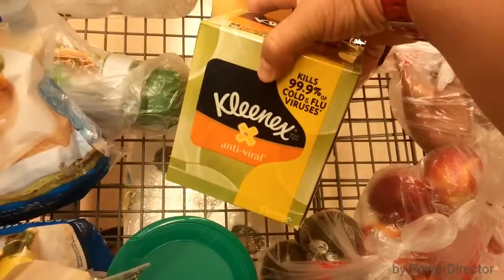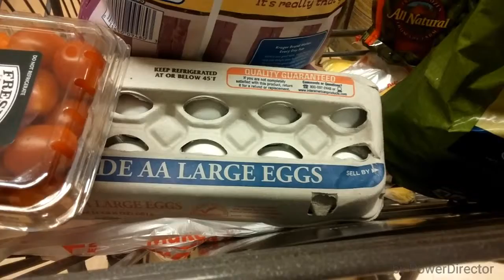Grocery Haul and Starting my next workout program by Jim Stoppani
Letting my peeps know of the new 6 week program I am starting July 20th..I said July 22nd by mistake sorry fitfam and a quick clip of my grocery haul.